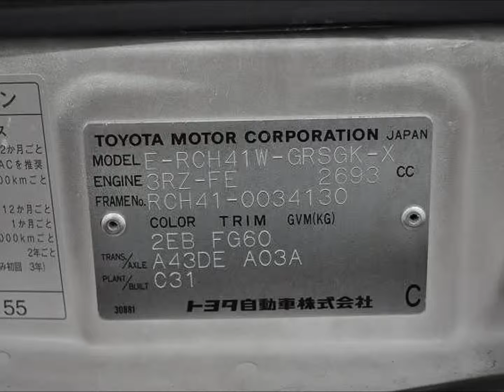ToyotaHiaceRegius from Algys Autos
ToyotaHiaceRegius Mpv direct Import from Japan, 55,000 miles, 2700cc, wonderful condition. see also